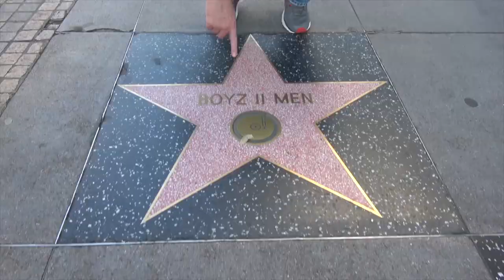Ross Patterson Revolution #393 - What Your Granny Likes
Ross and Jessie discuss why Tom Hanks is a national treasure, Aziz Ansari coming back from his Me Too, why 7 Senators said they regretted asking Al Franken to resign, we go over what your Granny likes, Ross wants to go MLK at his kid's school meeting, and why Leo DiCaprio is the last real actor.